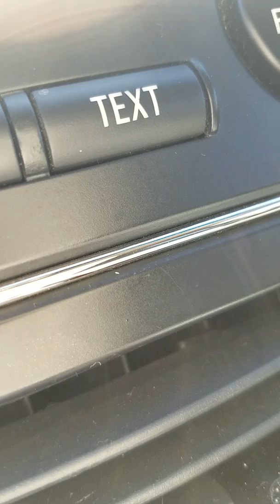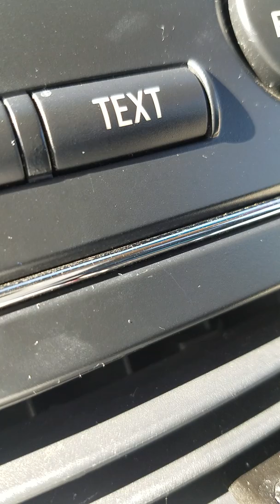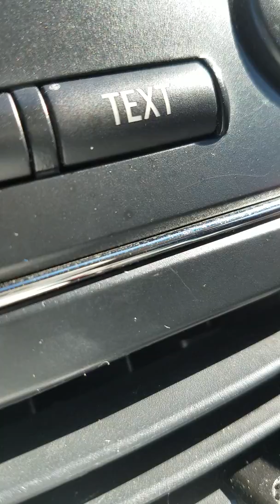Fogo na California 2018